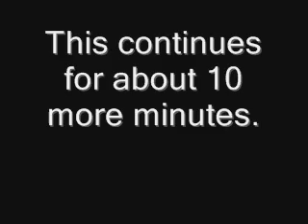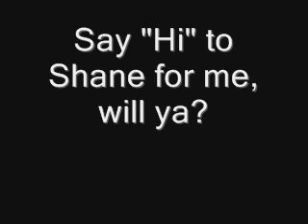Happy Birthday Fatty!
This is my first edited video!!  We figured we'd mess around a bit with WMM before I try and make a "real" edited vid.